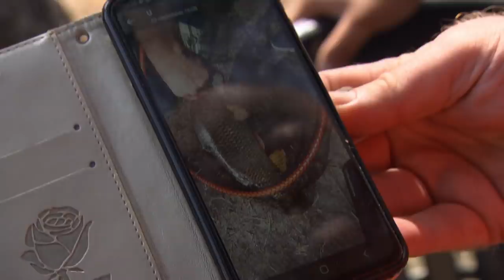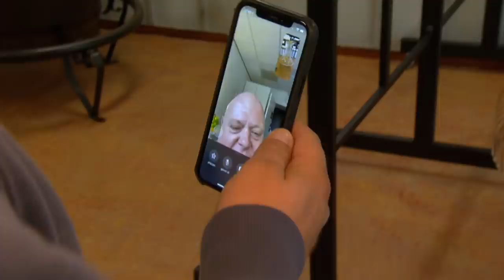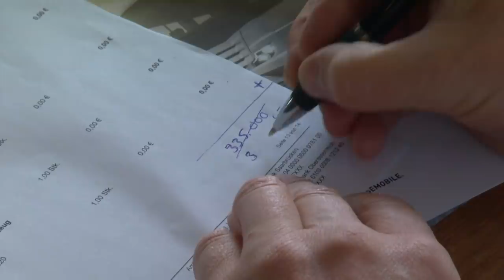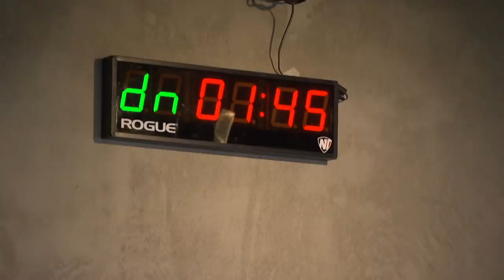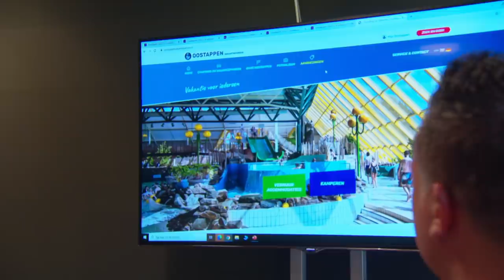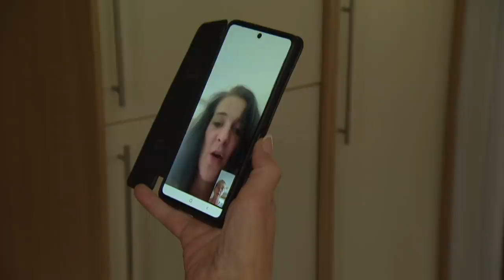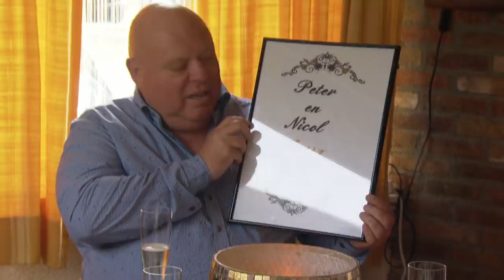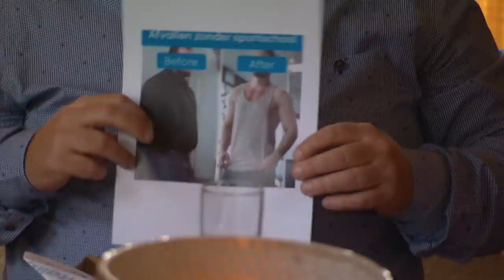KIJKEN OP EIGEN RISICO: Peter & Nicol doen EXTREEM romantisch! 😂 | Familie Gillis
Het hoogseizoen op de parken van de fam Gillis nadert zijn einde. Veel vaste gasten nemen afscheid en het wordt tijd voor het grote onderhoud. Terwijl er ook alweer voorbereidingen worden getroffen voor het nieuwe seizoen, gaat Peter sporten met zijn vriend Frans Duits en hij trakteert Nicole op een romantisch uitje.